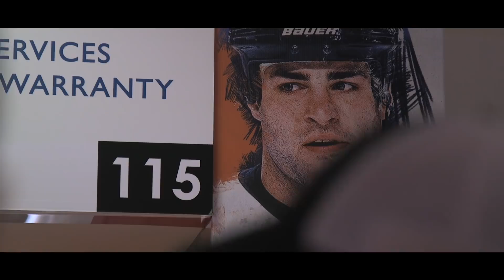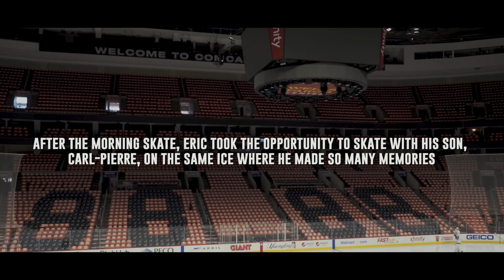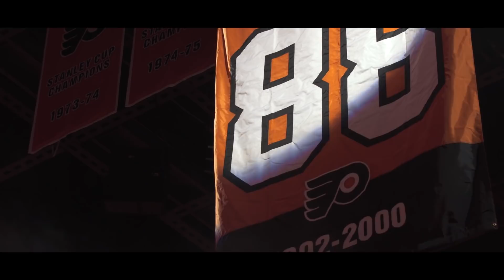Flyers TV Original: "88"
Follow along as the Flyers honor Eric Lindros by sending 88 to the rafters.